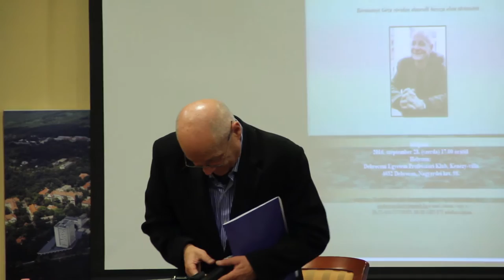2016.09.26 - Bereményi Géza röviden elmeséli hosszú élete történetét.